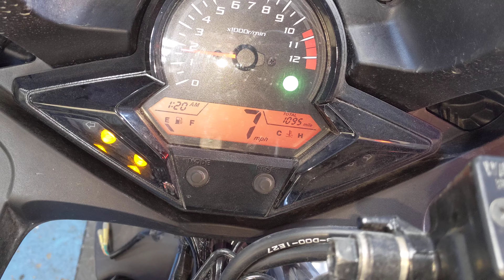# 7503 Starting Wrecked 2019 Honda CBR300 with 1,095 miles